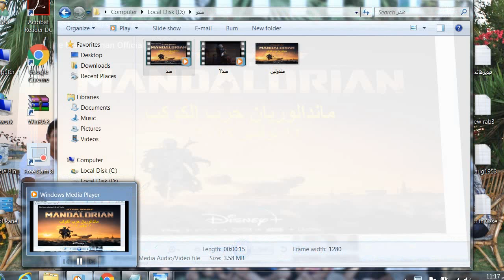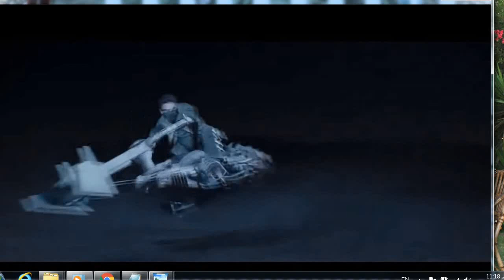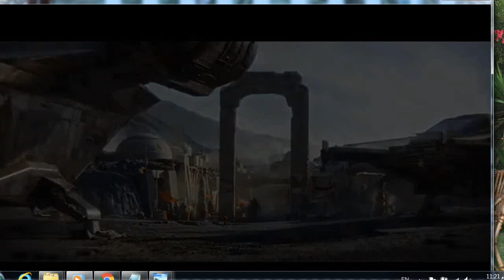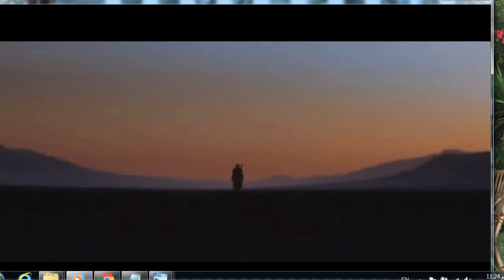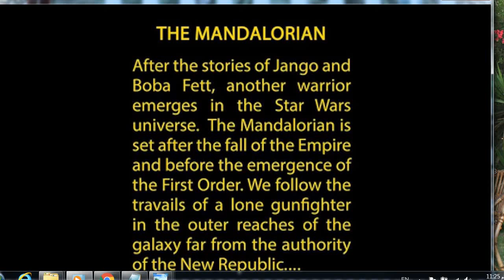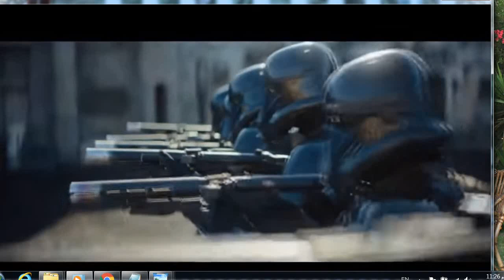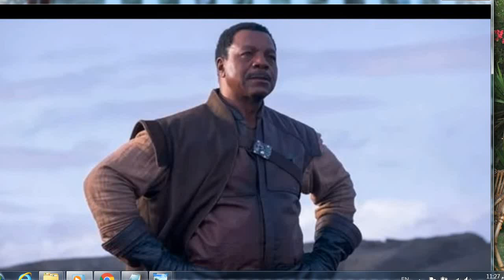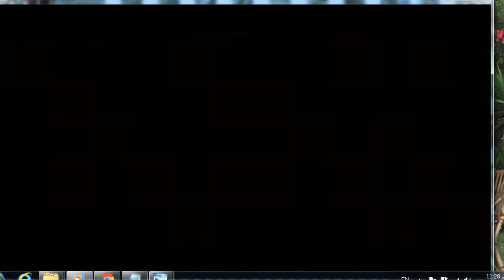فيلم الموسم حرب الكواكب المندالوريان 12 نوفمبر 2019 | The Mandalorian Star Wars Official Trailer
فيلم الموسم حرب الكواكب المندالوريان 12 نوفمبر 2019 The Mandalorian Star Wars Official Trailer بعد طول الانتظار يأتي هذا الفيلم بكل الامكانيات الهائله التي تصور حرب النجوم التي يديرها الروبوتس و كل روبوت له تفكيره و تسليحه الخاص الجميع ينتظر هذا الفيلم الجباراول عرض يوم 12 نوفمبر 2019.